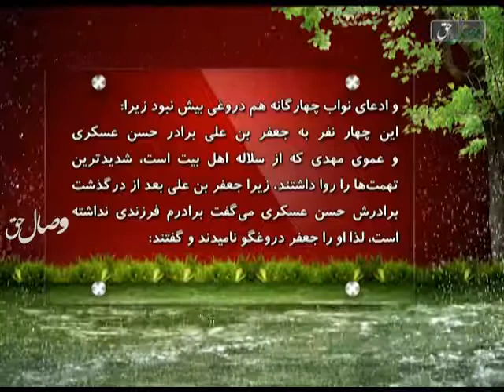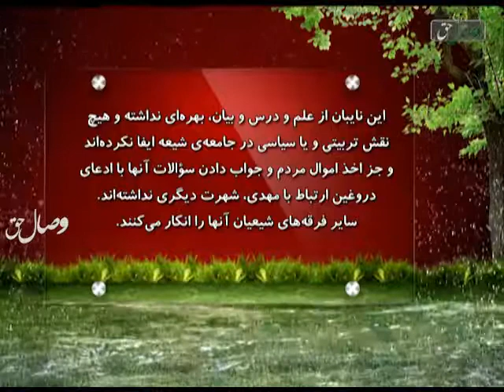ادعای ملاقات با امام زمان خیالی حقیقت یا خرافات!!